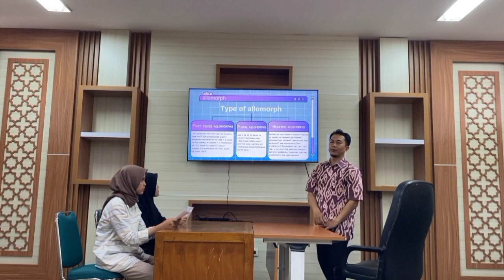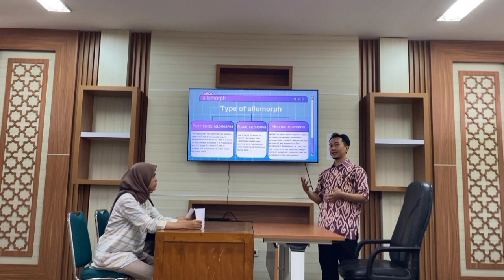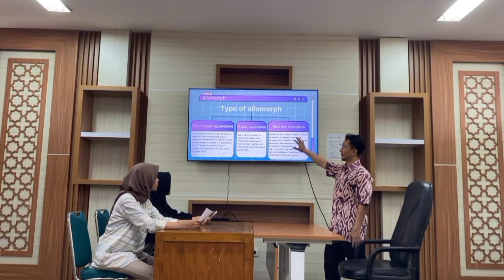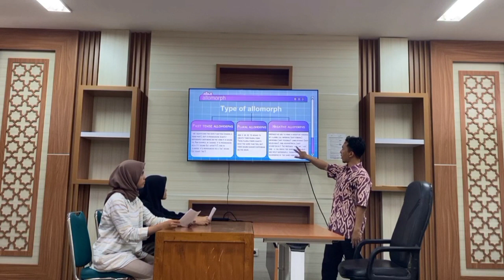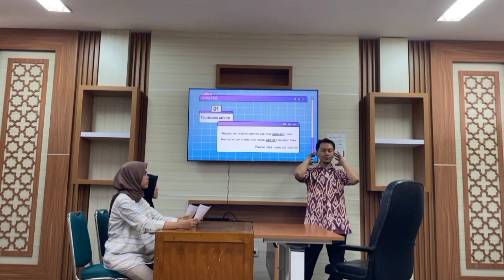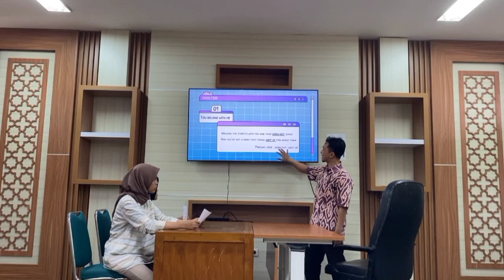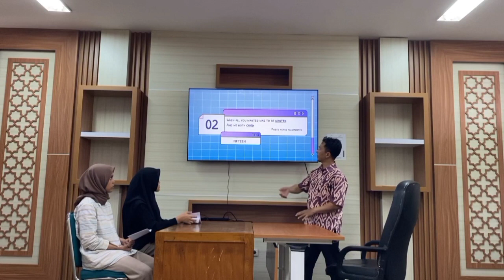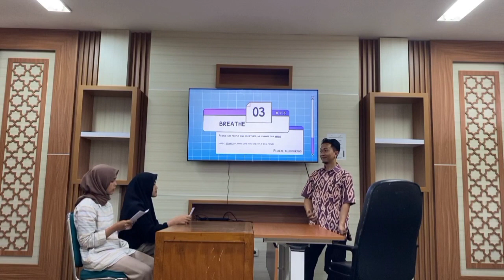This is morphology. Why isn't called by wordology?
This video is made by the students in collaboration with the lecturer. In this occasion the students explain the morphological case (again) in Taylor Swift's Album.  According to your best understanding, what is the difference of morph and morpheme? Give the example.